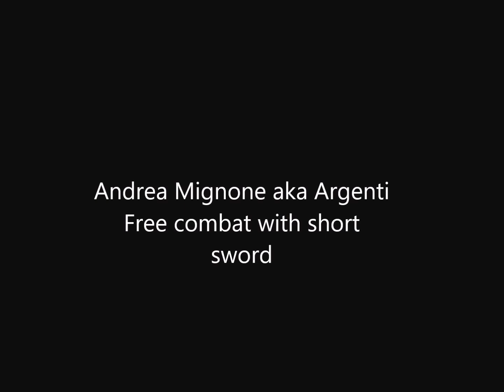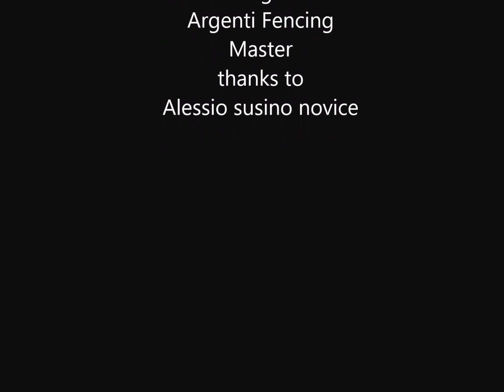Training novice with short sword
Argenti with green gambeson novice have black shirt
Short sword combat style is specifically related to bandits and cutthroats. In Europe there aren’t any manuals regarding this combat style, as it is completely useless against armoured opponents. Short sword combat style has been studied to re-enact street life of ghettos and taverns, usually haunted by bandits and murderers. Their weapons were typically of little value; sometimes these men carried with them just a cheap knife. In fact, a derivation of the short sword is the “culltlax”, the weapon that is used by the novice in this video. This weapon has spread in Germany since early XII century because of its low cost, but it was almost completely abandoned when armours became heavier.